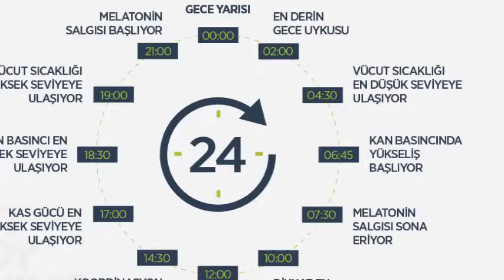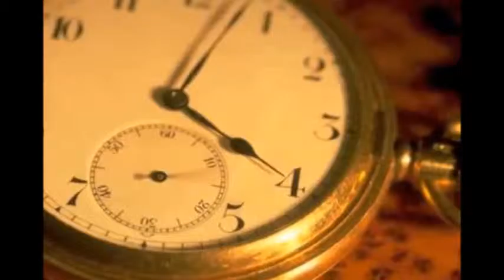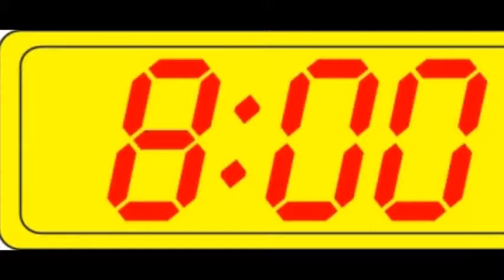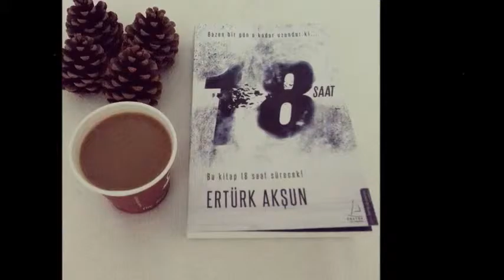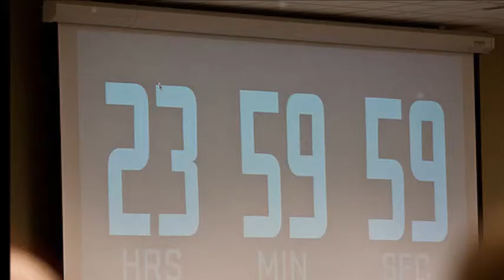Insan beyninin bioloji saatlari - 2017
Bu cox maragli movzudur. Bedenimiz her saat bir funksiyada olur.